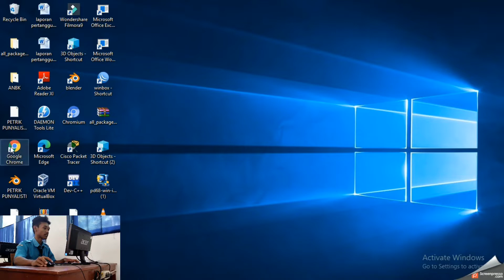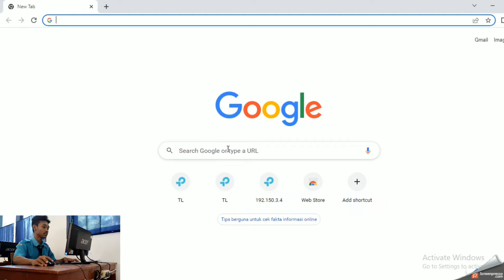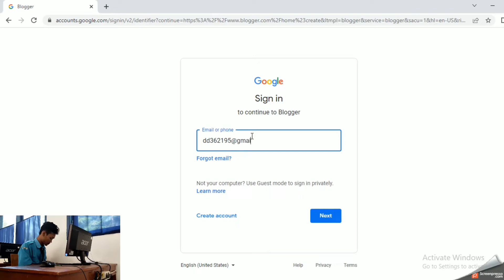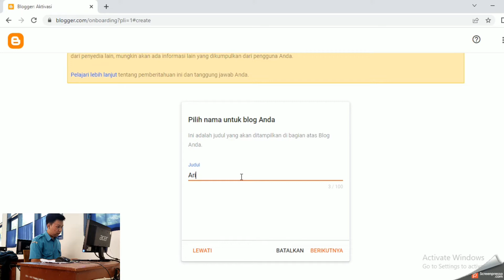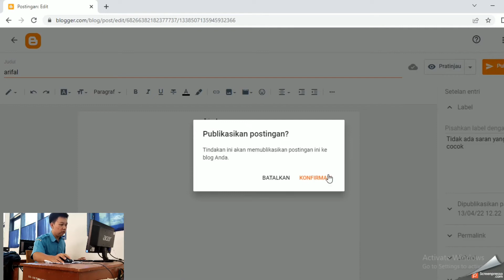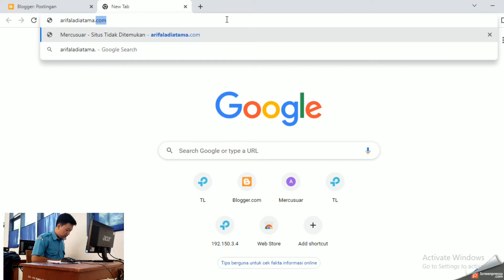Cara membuat sebuah blog || Tugas B. Indo 2022 || XII TKJ